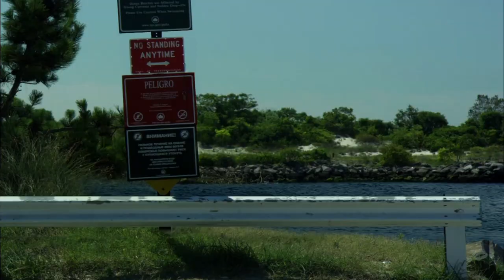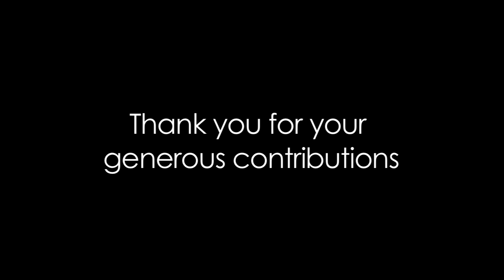Important Message from Vodka Rocks!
Director John Rubino tells why he made this movie and how you can help bring it to a wider audience.